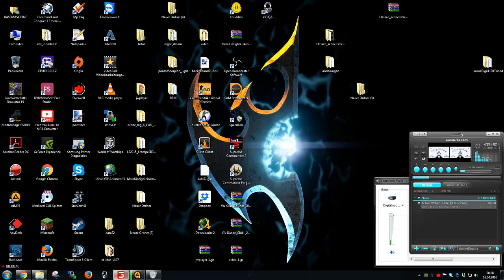Harte Arbeit bei HSBH - Farming Simulator 2015 04 05 2016 0 18 16 381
Harte Arbeit bei Hessens schnellster Bauernhof, wir haben mal etwas weiter gemacht =) NameBestatter und Technox